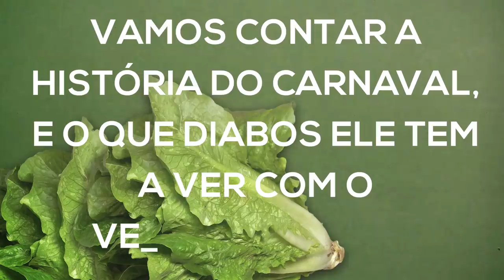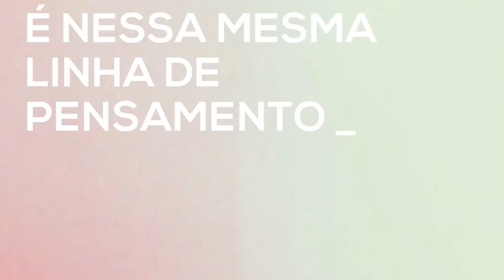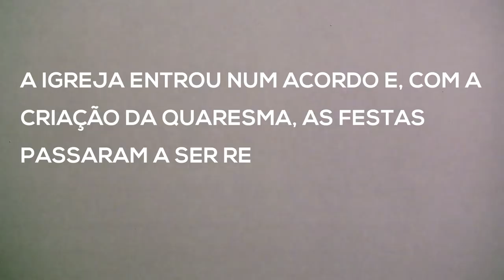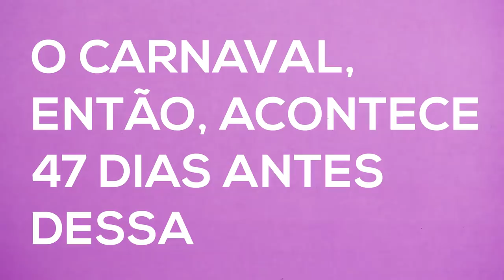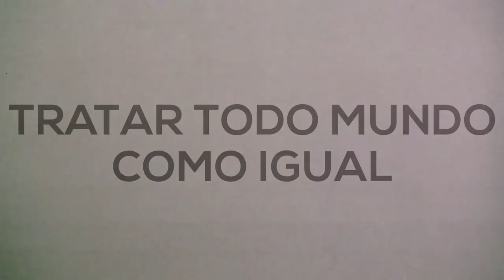O que o CARNAVAL tem a ver com o VEGETARIANISMO?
O carnaval é uma das maiores manifestações culturais que existem no planeta, e pra muitas pessoas é a data mais esperada do ano. Hoje vamos contar a história e diferentes origens do carnaval - e o que ele tem a ver com o vegetarianismo.

Fórmula de Excel para calcular a data da Páscoa:
Na célula "A1" coloque o ano (2019, por exemplo)
Na célular "B1" insira a fórmula =ARRED(DATA(A1;4;1)/7+MOD(19*MOD(A1;19)-7;30)*14%;0)*7-6

Nesse vídeo você aprendeu sobre:
1:06 Navigium Isidis, Antigo Egito e a Deusa Ísis
1:08 Grécia e os bacanais
1:10 Saturnais de Roma
1:20 Origem dos carros alegóricos de carnaval
1:27 Carrus Navalis e a origem do nome carnaval
2:00 Igreja Católica e festas pagãs
2:55 Equinócio de primavera
3:05 Por que a data do carnaval muda todo ano?
3:11 Por que a data da Páscoa muda todo ano?
3:55 O que é Entrudo?
4:09 Carnaval do Rio de Janeiro
4:28 Carne Levare ou carne vale
4:38 O que é a Quaresma
4:45 Segunda Sem Carne
4:55 Significado do carnaval

Dica/Desafio do vídeo:
Você conseguiria ficar 40 dias sem comer carne?